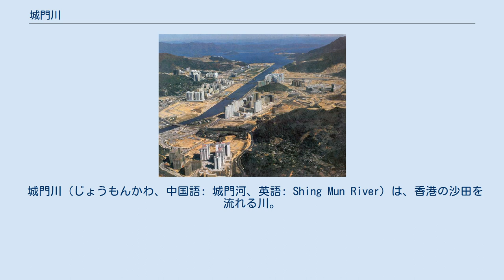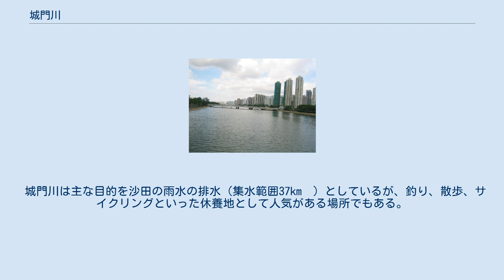城門川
城門川 開発早期の城門川周辺の写真。
この地区は現在は開発が進み、高層ビルが密集している。
 城門川（じょうもんかわ、中国語: 城門河、英語: Shing Mun River）は、香港の沙田を流れる川。
 城門川の水源は針山にあり、昔は沙田海であった、浅い湾に流れ込む。
1970年代に、沙田海で干拓が行われ沙田新都市となり、城門川は7km延長され、吐露港に流れ込む幅200mの人工運河が地区の中央を通っている。
沙田海に流れ込む他の川は現在は城門川の支流となっている。
 城門川水路は大囲地区から始まり、沙田都市の中央を通って吐露港へと通じる。
この水路には3本の主要な支流があり、それぞれ大圍渠、火炭渠、小瀝源渠という名が付いている。
城門川の周辺には、高級住宅街や、様々な業種の商業および工業ビルが散らばっている。
城門川の両岸をつなぐいくつかの橋が建設された。
 城門川は一時期、家畜、工業、商業および家庭からの無差別な排出により激しく汚染された。
これらの排出物による有機体汚染の総量は1980年代の人口160,000人と等しい。
当時、川には生き物はほとんどいなかった。
 1993年から、城門川の水質は改良された。
魚や無脊椎動物も再び川に現れるようになった。
 250メートルの人工河岸が文禮閣のそばに建設された。
この地区は、相対的に沈殿物や悪臭問題がひどい場所である。
 城門川は主な目的を沙田の雨水の排水（集水範囲37km²）としているが、釣り、散歩、サイクリングといった休養地として人気がある場所でもある。
 城門川はボート、カヌー、カヤック、龍舟レースなどの水上スポーツが行われる人気の場所である。
城門川には2つのボートハウスが存在する。